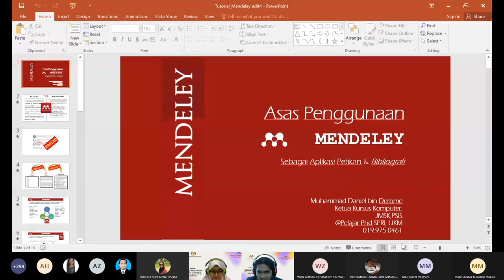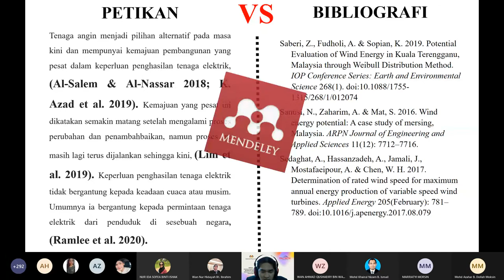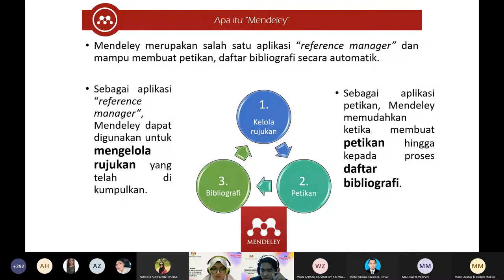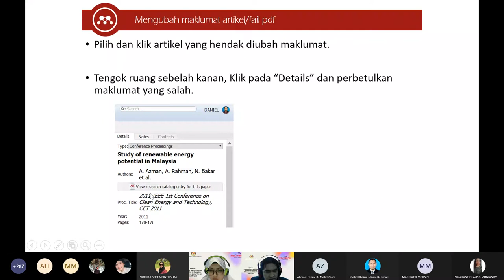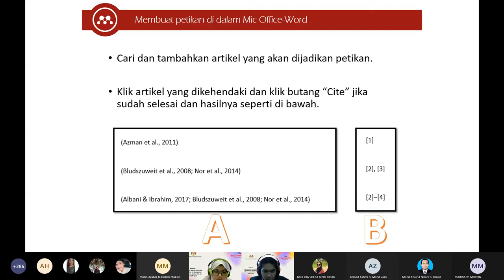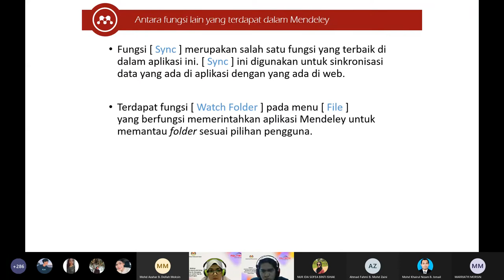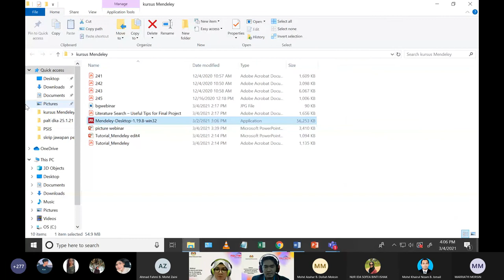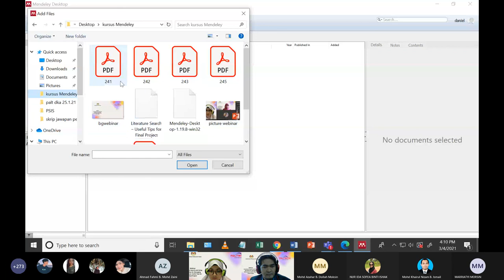WEBINAR | 2021 | Literature Search and Using Mendeley for Managing References (PART 2)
WEBINAR | 4 MARCH 2021
Literature Search and Using Mendeley for Managing References: Useful Tips for Final Project (Part 2)
LOCATION: Politeknik Sultan Idris Shah

Sesi webinar perkongsian ilmu bertajuk Literature Search and Using Mendeley for Managing References: Useful Tips for Final Project anjuran Seksyen Penyelidikan, Inovasi dan Komersialan (SPIK), Politeknik Sultan Idris Shah

If you enjoyed the content please give that like button a hit ✔